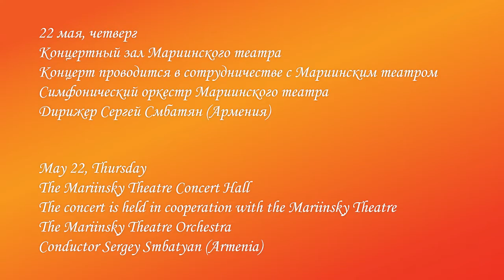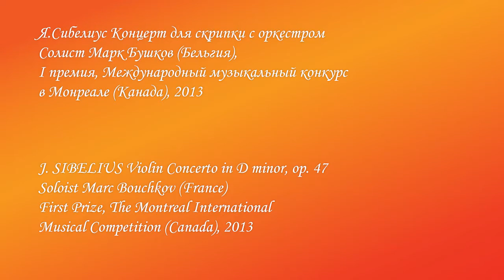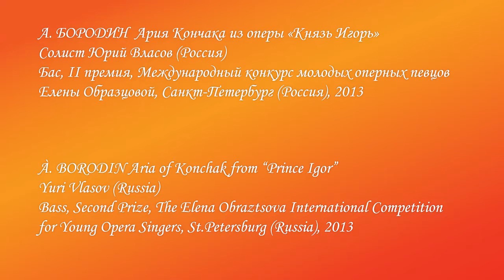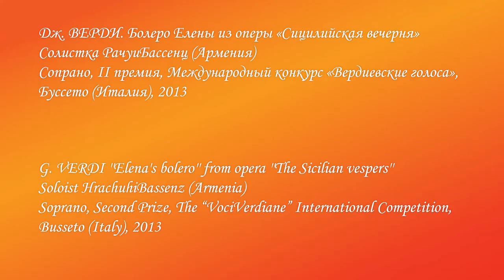Музыкальный Олимп 2014 22 05